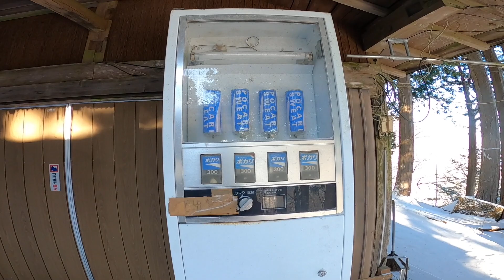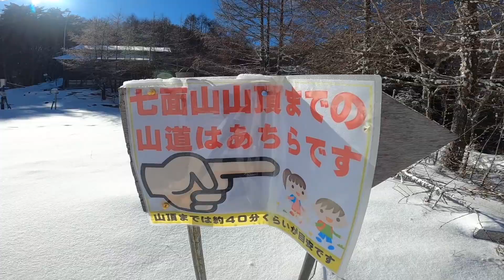七面山登山と羽衣白糸の滝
山梨県の七面山と羽衣白糸の滝へ行ってきました
とてもキツかったですが雪の七面山はとても幻想的で最高でした
富士山もバッチリ
最後に羽衣白糸の滝を見ましたが一部氷瀑になっていてすごい迫力でした
とてもいい山行になりました